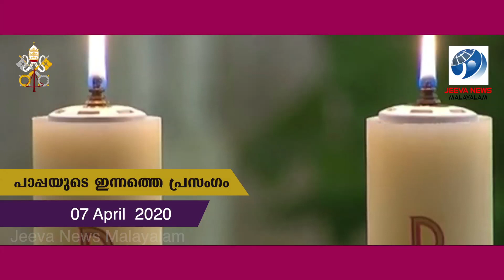Pope Francis I Daily Mass Message I Tuesday 07 April 2020 I പാപ്പയുടെ ദിവ്യബലി സന്ദേശം | Jeeva News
Pope Francis I Daily Mass Message I Tuesday 07 April 2020 I പാപ്പയുടെ ദിവ്യബലി സന്ദേശം I Mr.Deltus from Rome  | Jeeva News